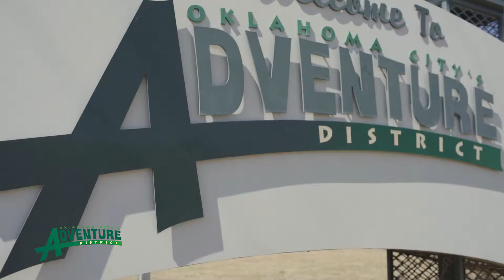45th Infantry Division Museum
The 45th Infantry Division Museum is funded by the State of Oklahoma through the Oklahoma Military Department and the 45th Infantry Division Association. These funds are very limited; therefore, the museum also depends on the generosity of its patrons to assist in funding through donations and gift shop purchases. The museum is absolutely free to the public, but donations and gift shop purchases generate an important source of income for the museum. Your generous contributions are greatly appreciated.

No matter what experience you choose we’re your place to play at the Oklahoma City Adventure District.